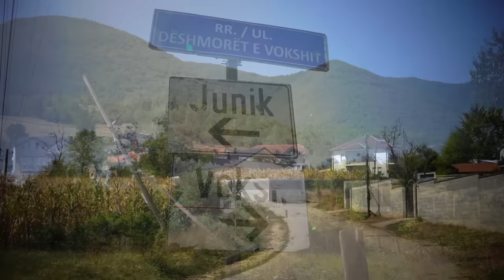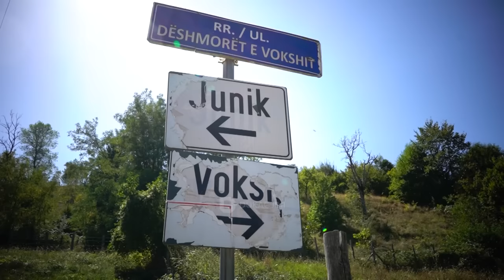“Si jetuam” - Çifti nga Vokshi që priten Adem Jasharin dhe 33 ushtarë në shtëpinë e tyre